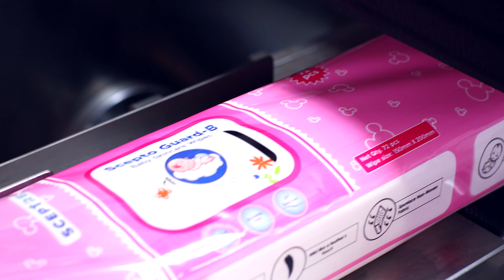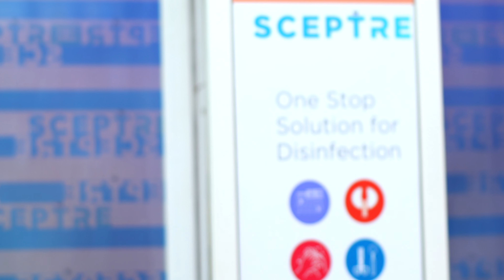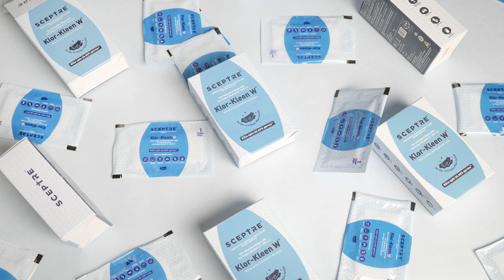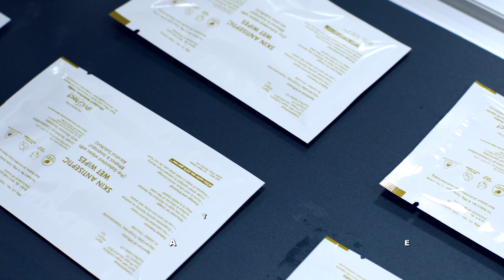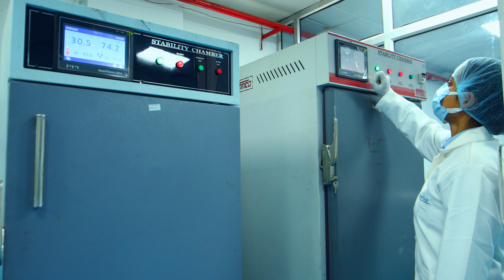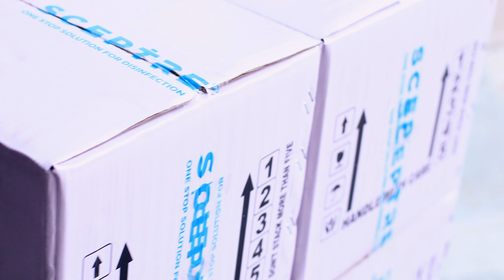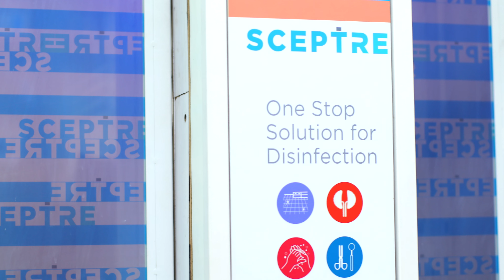Sceptre - A global leader in Disinfectant Baby Wipes,Cleansing Wipes Hygiene products manufacturing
Sceptre started its journey with Klor-Kleen ® (Medical Device Disinfectant) being its first product.10 years later, Sceptre’s product range now includes hand hygiene and skin antiseptics, oral hygiene, surface and environment disinfectants, instrument disinfectants, hemodialysis disinfectants, wet wipes, antiseptic swab sticks and medical accessories

Sceptre’s product sare constantly inspiring, upgrading, and revolutionizing the disinfection industry. Sceptre offers a completeproduct range of authenticated, scientifically proven (EN Norms) disinfectants and antiseptics under one roof.
Having a decade long experience in the field of disinfection and germ control, Sceptre is trusted by major corporate hospitals, municipalities, transit authorities, department of defense, corporates as well as small businesses andhomeowners across India and abroad.
India’s Most Admirable Healthcare Brand (2020-21)*

If You Want To Purchase Best BabyWipes & Cleansing Wipes then You can visit Sceptre Organics Website via This